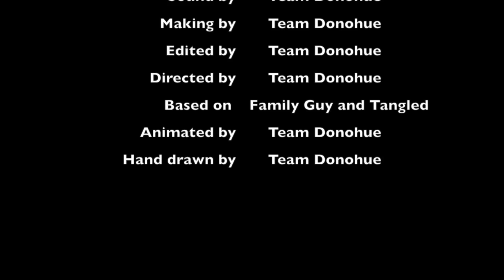Rapunzel and Lois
This video is made by the Team Donohue, part of our animation lessons.